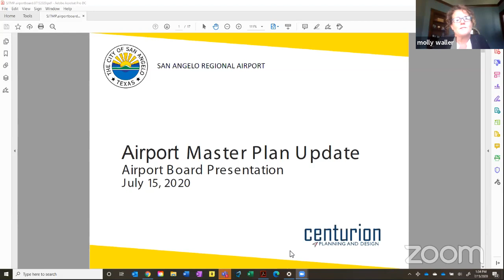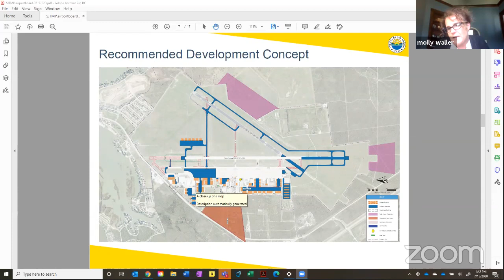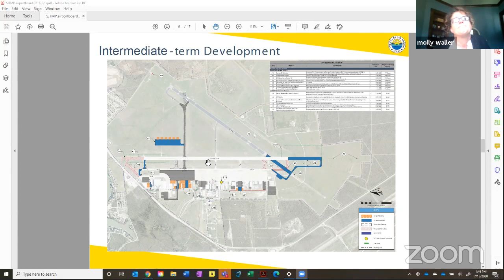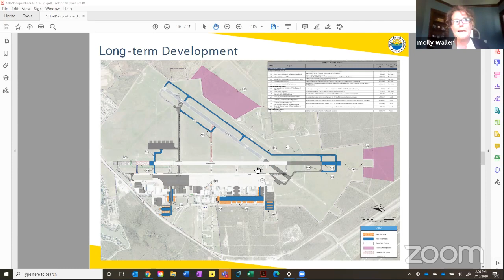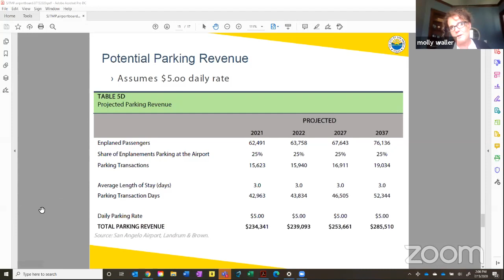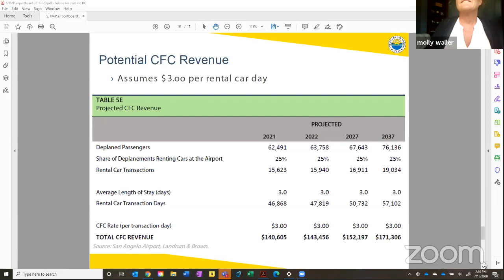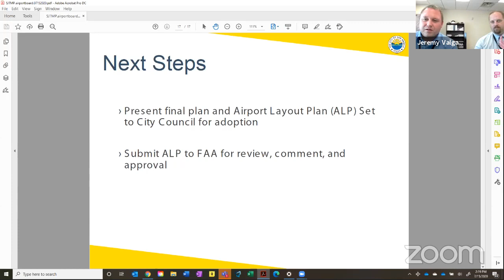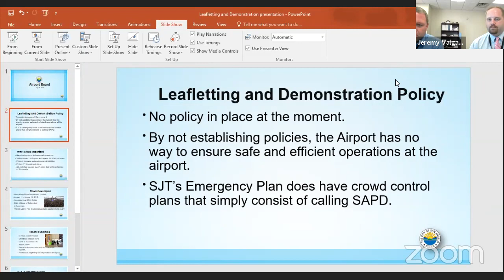Airport Advisory Board July 15, 2020 LIVE Stream